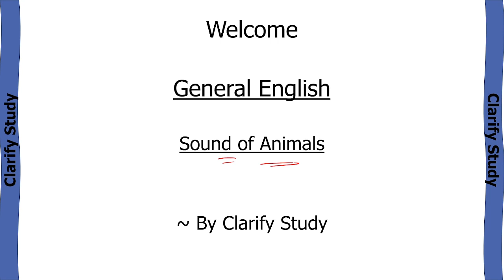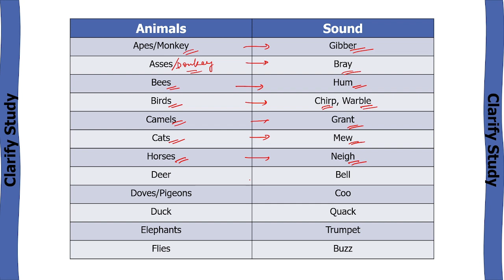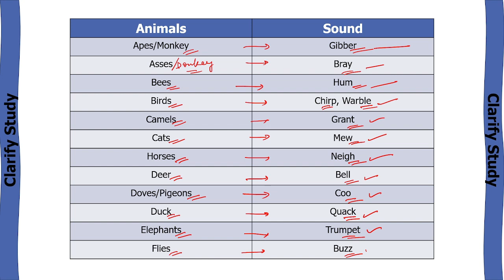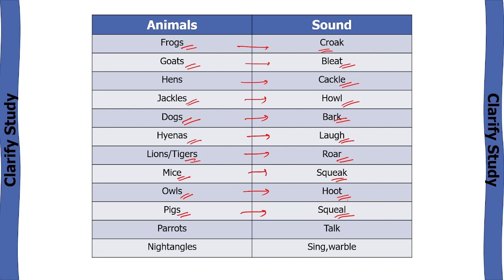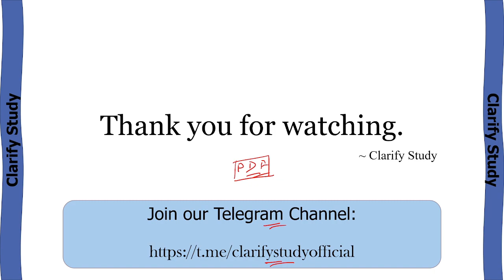Sound of Animals || Various sounds of Birds and Animals || English Grammar || DHS Grade 3 || APDCL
In this video we have discussed the various sounds made by animals and birds.